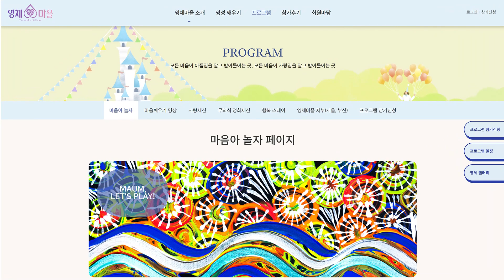사람들 얼굴을 잘 못 알아보겠어요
사람들의 얼굴을 잘 알아보지 못해서 오해받거나 불편을 느끼는 사람들을
종종 볼 수 있는데,
무의식 속 어떤 마음 때문인지 알아봅니다.